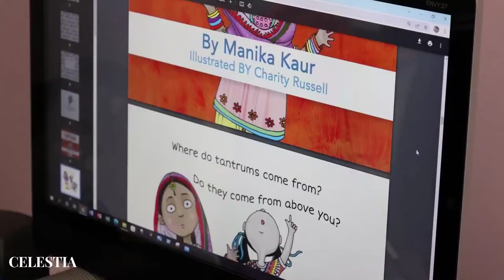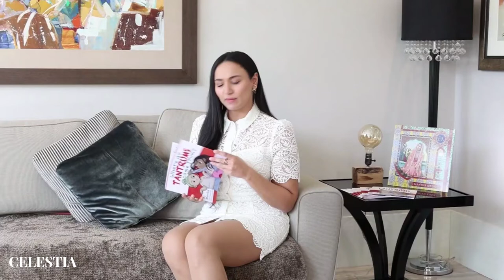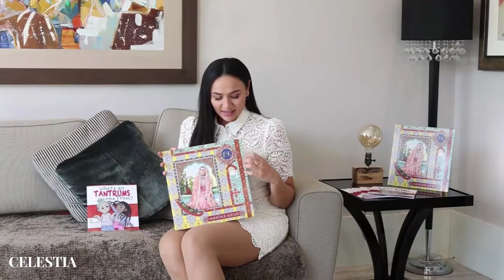A Day with Manika Kaur | Children's Book Author | Celestia Magazine | London | UK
@ManikaKaur, a musician and singer turned into an author.

"Where Do Tantrums Come From?" is her way to celebrate motherhood and we are extremely proud of her to achieve this milestone.

Check out this video to know more about her journey as an author and get a sneak peak into her daily routine.

To know more about us and what we do-